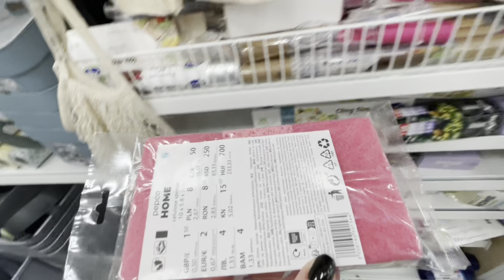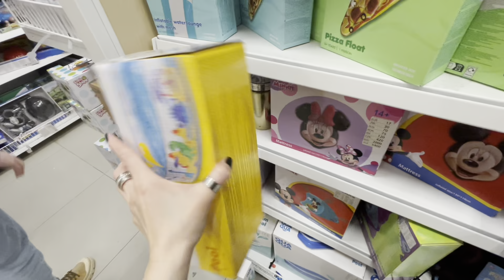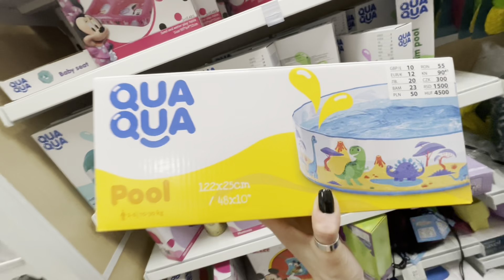PEPCO📍NOWA SUKIENKA📍BLUZECZKI📍PODUCHA📍MISECZKI📍MATERACE📍BASENY📍NOWOŚCI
📍OPIS ZAWIERA LINKI reklamowe/AFILIACYJNE📍

Nagrywam iPhone 12 pro                     @Apple                       ​⁠          ​⁠      ​⁠  od  ​⁠   ​  @TMobileCZ                               ​⁠                            ​⁠                 ​⁠           ​⁠                  ​⁠                                           ​⁠                    ​⁠                ​⁠                      ​⁠            ​⁠     ​⁠        ​⁠          ​⁠         ​⁠     ​⁠      ​⁠ ​⁠           ​⁠ ​⁠ ​⁠ ​⁠    ​⁠      ​⁠                    ​⁠                            ​⁠    ​⁠             ​⁠                              ​⁠               ​⁠        ​⁠

Nowość: 00:01
NOWOŚĆ : 00:24
Nowość : 04:21
Nowości : 05:57
Nowości :  08:02
Nowość: 09:59